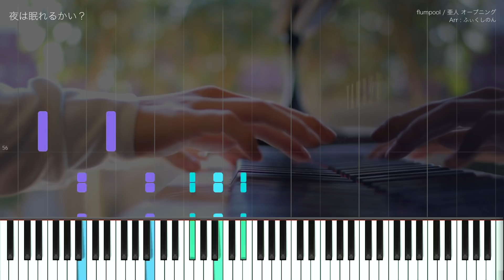【flumpool】夜は眠れるかい? 採譜してみた【亜人OP】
こんにちは。ふぃくしのんです。
最近動画出せてなくてすみません。